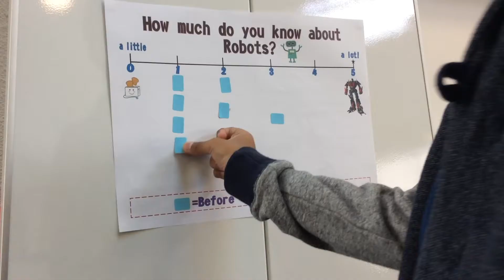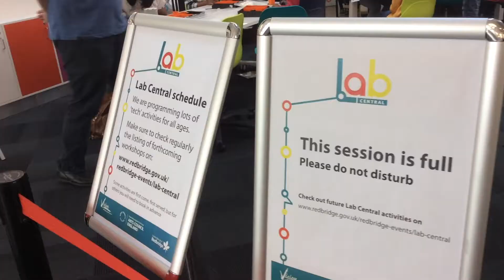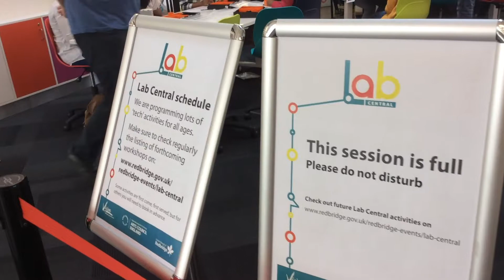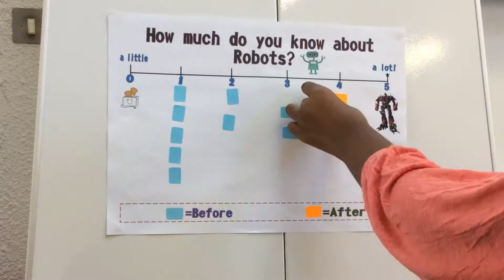Intro to Robotics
On 14 to 17 August 2017, Lab Central in Redbridge Central Library ran a workshop for kids "Intro to Robotics".

It is recommended to turn on subtitles for this video